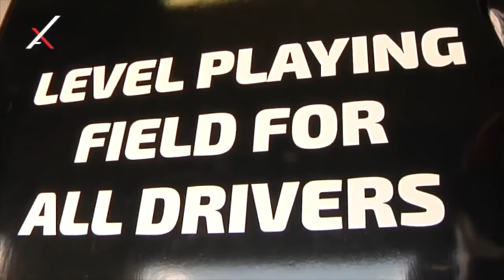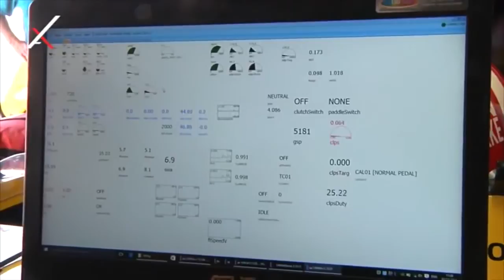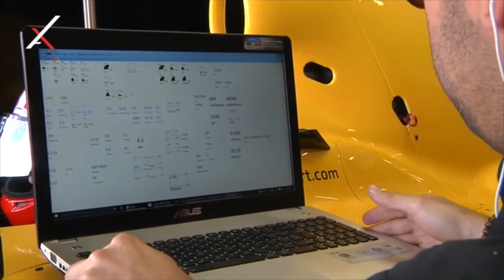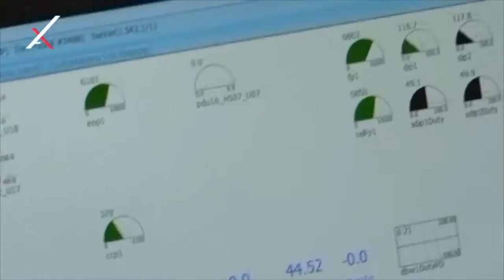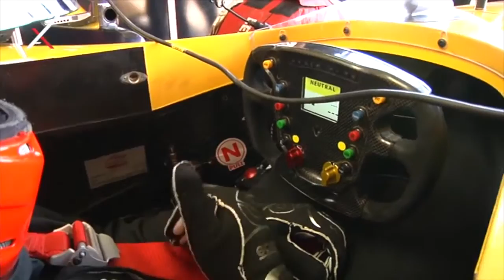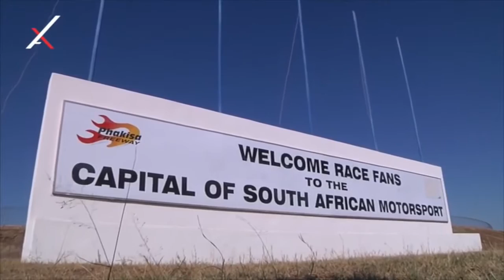Life Racing Electronics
Life Racing
Professional Motorsport Electronics

When only the highest quality products will do.
These cars are being brought back to life, much better than they ever were originally, all with the help of LR's immense technical abilities and class leading hardware and software.
If you want the best, forget the rest and choose Life Racing to make your car, fast, efficient, reliable and durable.

Complete engine, gearbox, display, logging, electronic power management solutions, proven in the toughest environments around the world.